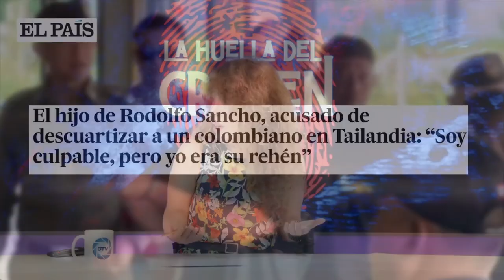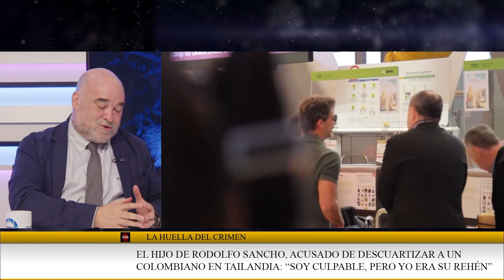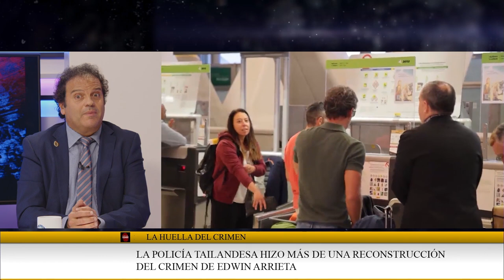Alba la inluencer que puede cambiar el caso de Daniel Sancho